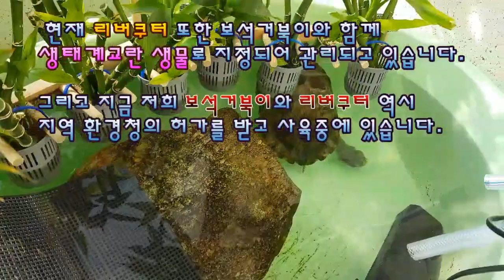보석거북에 대해 간단히 살펴보겠습니다.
출처:위키백과 보석거북 검색내용과
         중앙일보 2020년 3월 29일자 기사 일부내용을
         인용하여 제작하였습니다.